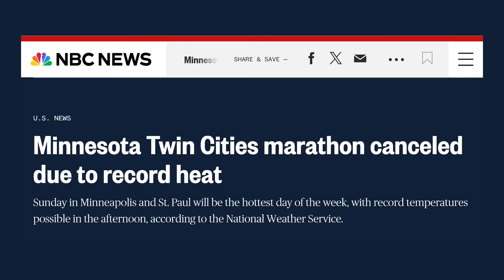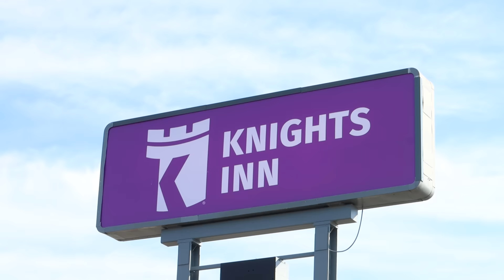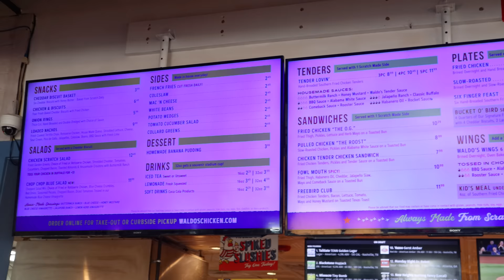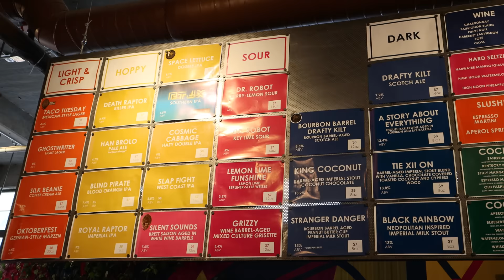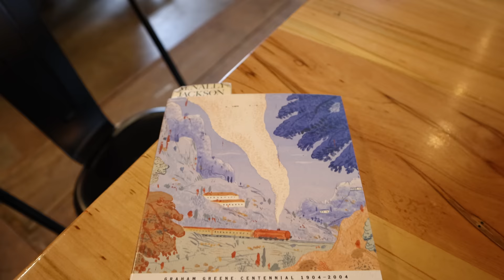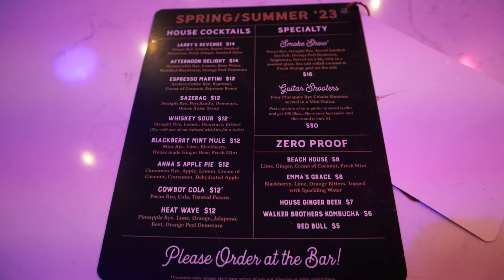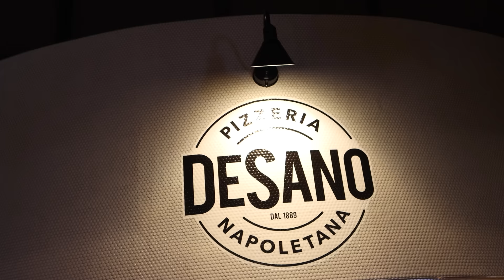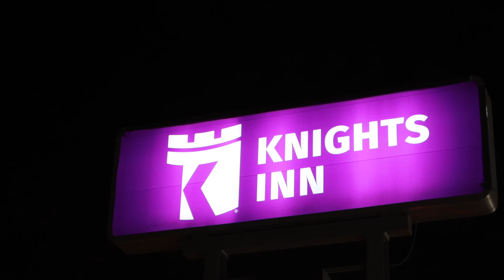Eating at Waldo's Chicken and Beer. Drinking and Running the Nashville Marathon. Day 3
I eat at and review Waldo’s Chicken & Beer in the Germantown neighborhood of Nashville, Tennessee. The establishment is a small, Southern chain restaurant that serves incredible fried chicken and southern food. However, I run the Nashville Marathon before I’m able to do any eating or drinking. In addition, I have coffee at Barista Parlor in Germantown, which is one of the most notable coffee shops in the city. Later, I enjoy a craft beer at Monday Night Preservation Co. Then, I have a whiskey tasting at Standard Proof Whiskey Co. After that, I check out the crowds on Broadway. Finally, I eat a pizza from DeSano Pizzeria Napoletana in the Assembly Food Hall.

The book I was reading